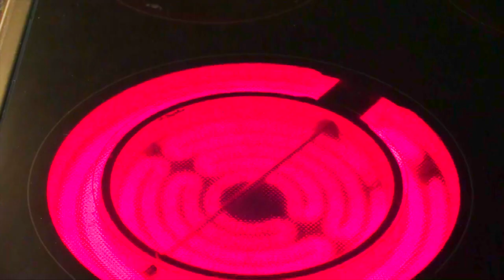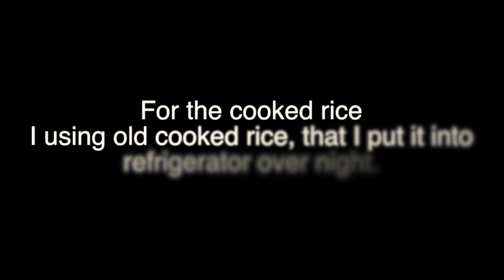Fried Rice Recipes : How To Make Carrot & Pork Fried Rice